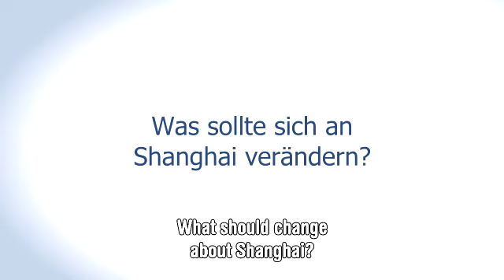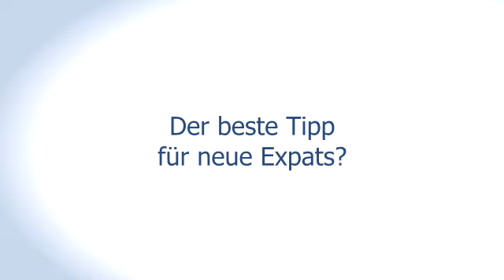Leben in China | Mein Shanghai #4 - "Und diese Menschen lächeln trotzdem"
Shanghai beheimatet zwei Arten von Menschen. Shanghai er-fährt (sic!) man auf Pedalen. Shanghai riecht nach gebratener Bohnenpaste. Ulrike Eyring im Gespräch mit schanghai.com über den Spagat zwischen wohlwollender Mimik, Öko-Verkehrsmitteln und etwas (olfaktorisch) Furchtbarem.

Shanghai harbours two kinds of people. Shanghai is to be explored by bicycle. Shanghai smells like fried Tofu. Ulrike Eyring in discussion with schanghai.com about balancing between benevolent mimics, eco-friendly transportation and something (olfactory) terrible.